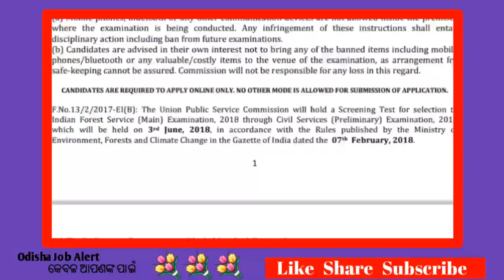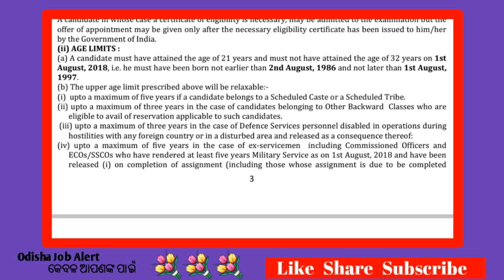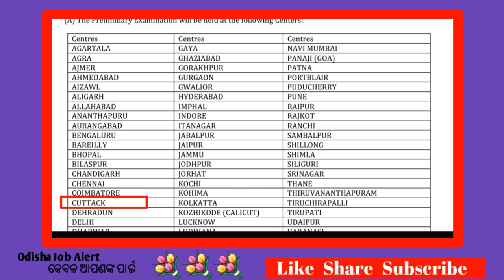UPSC !! INDIAN FOREST SERVICE EXAMINATION 2018 !! latest govt jobs